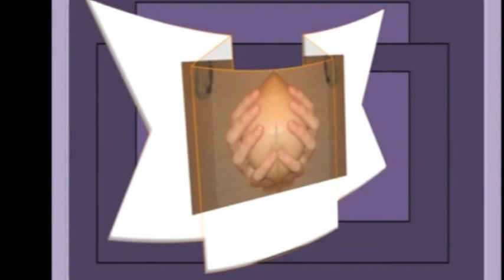Nina Simone..."Don't Let Me Be Misunderstood"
δια ΧΕΙΡΟΣ ( Killing Time ) Vol 1